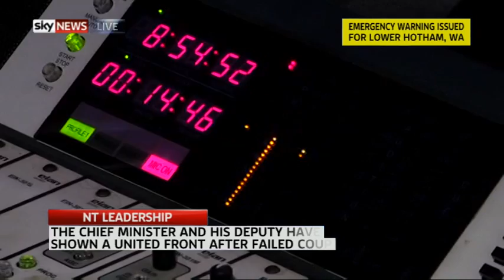NT POLITICAL UNCERTAINTY CONTINUES - ROBYN LAMBLEY SACKED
EDUCATION Minister Robyn Lambley has been sacked from Cabinet for her role in the failed coup attempt.
It's widely reporter, that Ms Lambley was the architect behind the coup.
She now says she is considering her future - while the party is considering dumping her from the party.
Ms Lambley refused to answer questions on the way to her flight out of Darwin.